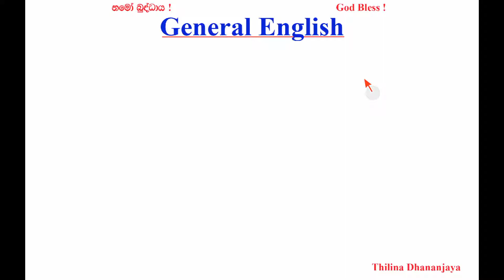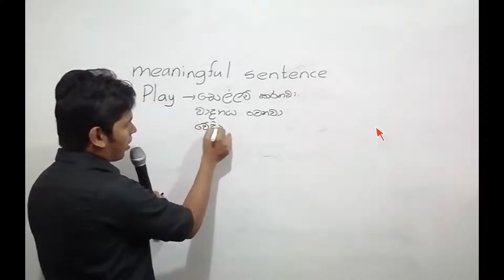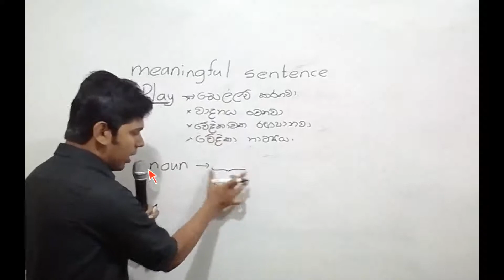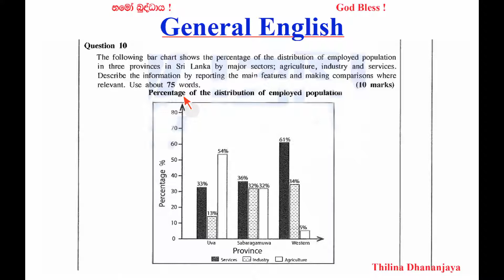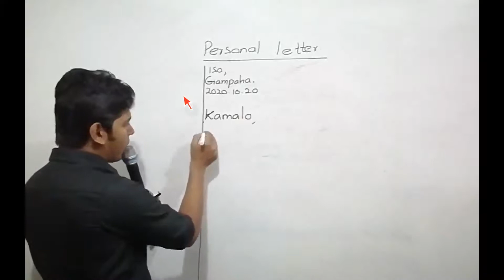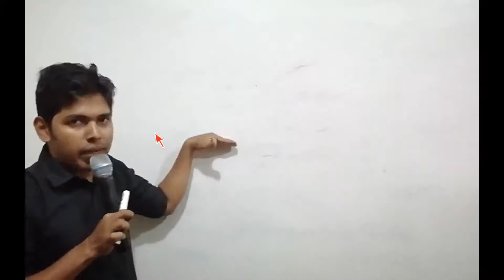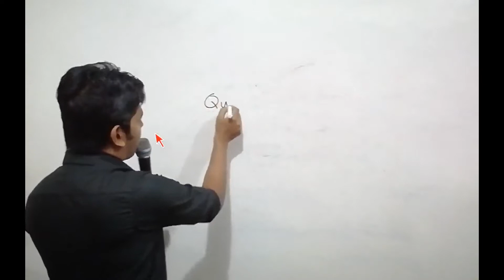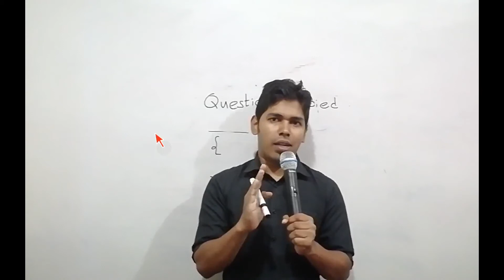General English – Paper එක හැදෙන හැටි (Part 04)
A helping hand to get ready for a better result